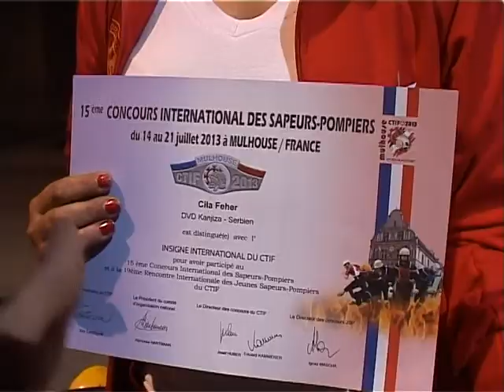2013 07 22 Ezüstérmesek lettek a magyarkanizsai tűzoltó lányok